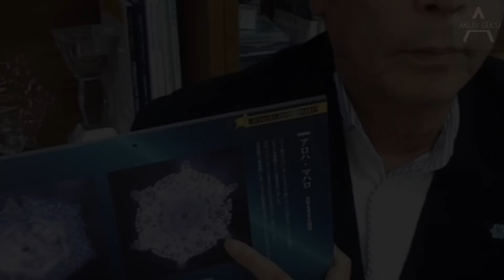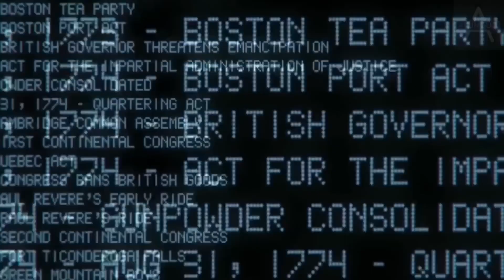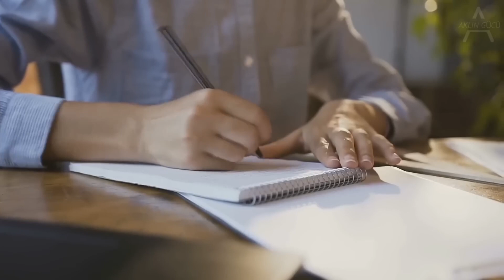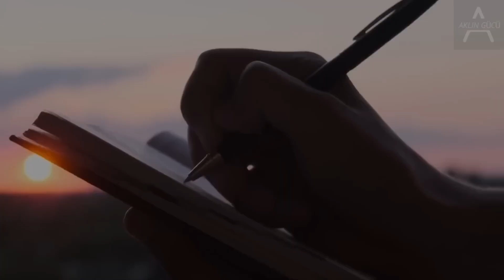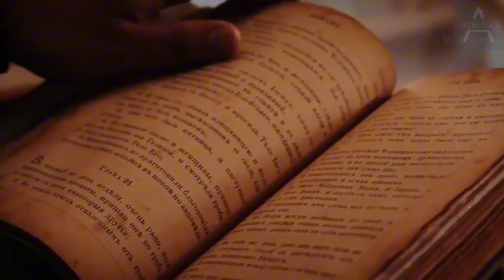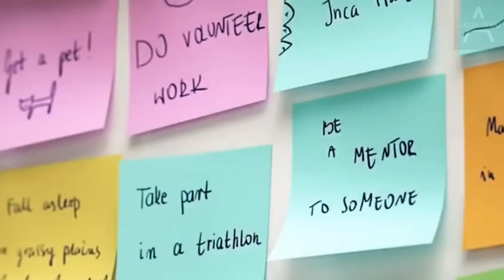"Arzularınızı Tezahür Ettirmek İçin Mucizevi Su Tezahürü Tekniği" | Çekim Yasası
Teşekkür ederiz